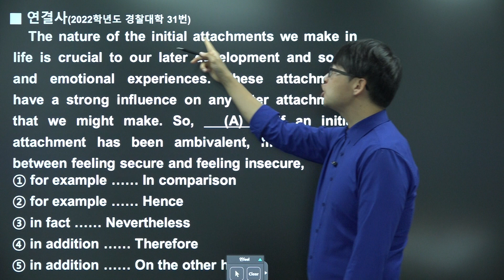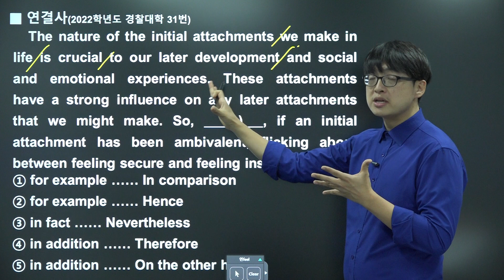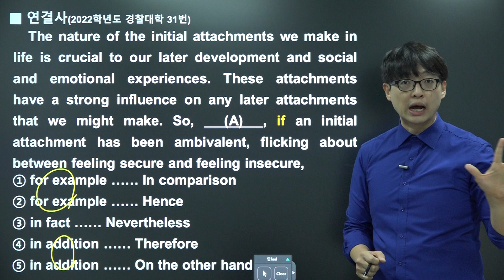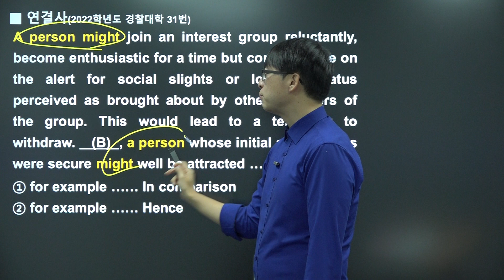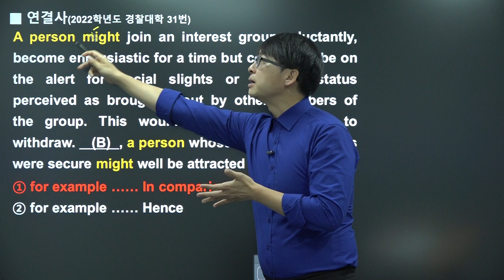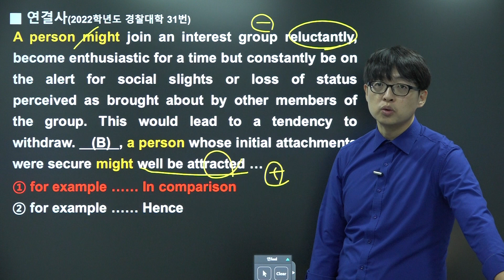[포마] 2022학년도 경찰대학 선발시험 영어 해설강의 31번(연결사)